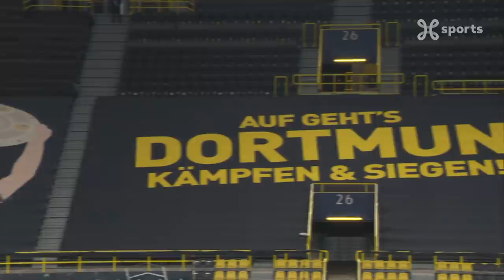Champions League 09.03.2021 / Highlights FR / Borussia Dortmund - FC Séville